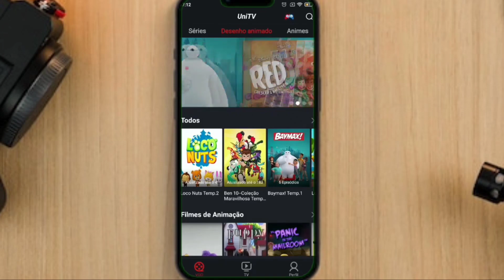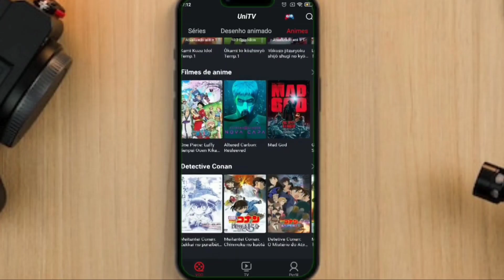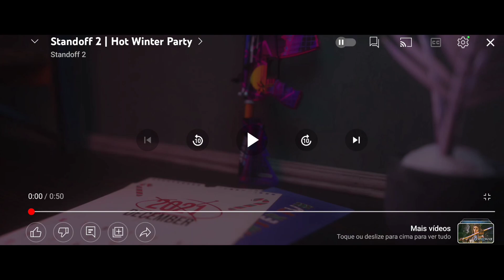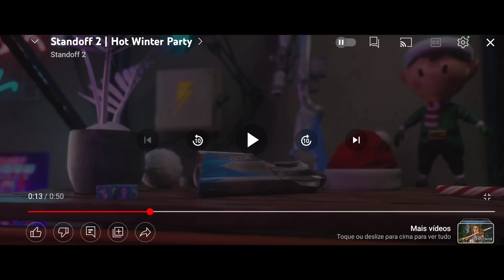STANDOFF2 - ATUALIZAÇÃO DE NATAL!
🔥SOBRE O TELEFONE 🔥
Compatível com redes 5G.
Tela Super AMOLED Plus de 6.7".
Tem 3 câmeras traseiras de 64Mpx/12Mpx/5Mpx.
Câmera frontal de 32Mpx.
Processador Snapdragon 778G Octa-Core de 2.4GHz com 12GB de RAM.
Memória interna de 128GB.
Com reconhecimento facial e sensor de impressão digital.

🔥 SENSIBILIDADE 🔥

SENSIBILIDADE 1.50
SENSIBILIDADE DA MIRA TELESCÓPIA  1.55
ACELERAÇÃO 0.16
MIRA 👇
MIRA ESTÁTICA
ESPESSURA DE LINHA 7.0
COMPRIMENTO DE LINHA 10.44
DISTÂNCIA 0

METAS:
3.000✅️
3.500✅️
4.000✅️
5.000❌️

@Standoff 2 @P7GOD
rpaHaTbl B standoff 2, standoff 2 skin changer,
standoff,standoff 2 6arw,standoff 2 B3nOM,standoff 2
gameplay,standoff 2 4Tbl,4MTbl Ha standoff 2, Cyph
So2,standoff 2 moments,standoff 2 hack,funny moments
standoff 2,standoff 2 funny.rpaHaTbl B Standoff 2, standoff 2,
HOBaA KapTa B standoff 2,cs go, Fragmovie Standoff
2,standoff 2 highlights,standoff.highlights,standoff 2
WTbI,Standoff 2 6ar,fragmovie standoff 2,standoff 2
B31OM, standoff 2 gringo,iFlurry, iFlurry So2, iFlurry
Highlights, standoff 2 oficial,standoff 2 skin, Standoff 2
Fragmovie, iFlurry, iFlurry highlights, iFlurry So2, standoff 2
hack,standoff 2 karambit,standoff 2 gameplay,standoff 2
scrim,standoff 2 Karambit, Pro player Standoff 2, Godzilla
handcam Standoff 2, Godzilla Fragmovie, Standoff 2
Godzilla, GNAT Standoff 2, Standoff 2 Gnat, Gnat Eminem,
Eminem Gnat, GNAT Eminem, GNAT Fragmovie, Eminem,
CYpH So2, cYpH highlights, npoTMBOCTOAHMe 2, Mrpok,
npOTHBOCTOAHMe 2, rpok, npOTMBOCTOAHMe 2 wrpok,
npoTHBOCTOAHMe 2 B3nOMaTb, OCHOBHble MOMeHTbl,
yPro,Sneppy,cYpH, Lusik,Nicky, XXXTEN, NortonS, NortonS
So2, Apollo, GentlemaN, Frogling, focus, Hastlek Standoff 2,
NortonS Highlights, iFlurry, iFlurry So2, iFlurry Highlights,
cYph, cYpH So2, cYpH Highlights, Handycam Standoff 2,
Xiaomi, Redmi note 8 pro, Standoff 2 Fragmovie, Sandstone,
Province, Zone9, Z9, Rust, Player,
pycCKM, yPro So2, Standoff 2 Handcam ipad, yPro
Melhor fps standoff2,
MELHORES MOMENTOS,
FALLEN STANDOFF 2 MELHORESMOMENTOS,
STANDOFF 2 FALLEN,
MELHORES JOGADAS DO FALLEN
STANDOFF 2 CONFIGURAÇÃ0,
ESSE JOGO MOBILE Ë INSANO! Standoff 2,
standoff 2,
Standoff 2,
STANDOFF 2,
standoff,
Standoff,
Free fire,
Free firee,
FALLENINSIDER,
standoff,standoff 2 6aru,standoff 2 B31OM,standoff 2
gameplay.standoff 2 4Tbl,4UTbl Ha standoff 2, Cyph
So2,standoff 2 moments,standoff 2 hackfunny
moments a standoff 2,standoff 2 funny.rpaHaTbl B
standoff 2, standoff 2, HOBaA KapTa B standoff 2,cs
go, Fragmovie Standoff 2,standoff 2
highlights,standoff,highlights,standoff 2
4Tbl,standoff 2 6arn,fragmovie standoff 2,standoff 2
B3/1OM, standoff 2 gringo.iFlurry, iFlurry So2, iFlurry
Highlights, standoff 2 oficial,standoff 2 skin, Standoff
2 Fragmovie, iFlurry, iFlurry highlights, iFlurry So2,
standoff 2 hack,standoff 2 karambit,standoff 2
gameplay,standoff 2 scrim,standoff 2 Karambit, Pro